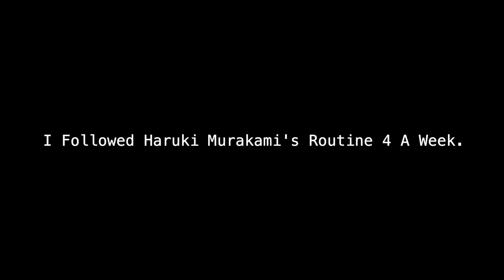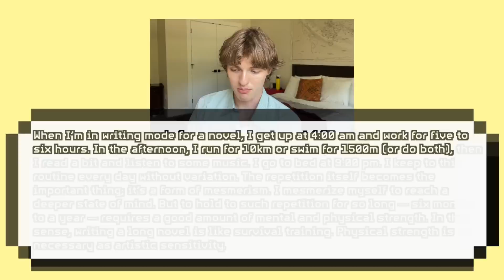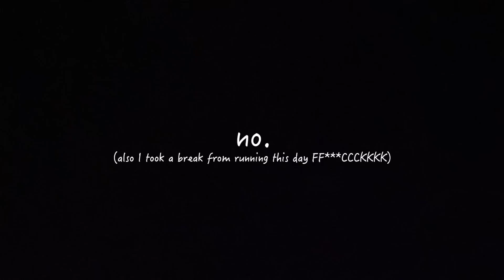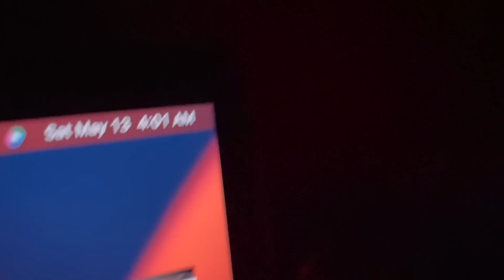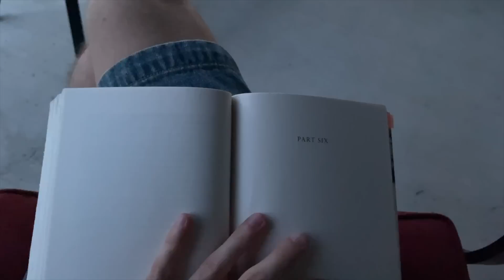I followed Haruki Murakami’s strict 4AM routine for 1 week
life changing…

frequently asked questions:
Q: would you be the Haruki to my Murakami?
A: hmph